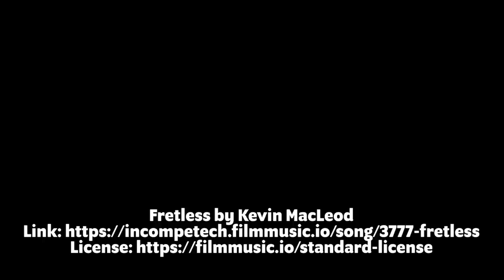Mischief Play "Dickens or Disney?"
Our favourite Dickens character? Oh it HAS to be Magic Mike!
Are these quotes from a Dickens novel or a Disney film? That's the challenge we set our Mischief Makers.

Charlie Russell, Chris Leask, Dave Hearn, Greg Tannahill, Henry Lewis and Jonathan Sayer put their knowledge to the test - to celebrate the release of A Christmas Carol Goes Wrong and Peter Pan Goes Wrong!

The Mischief team are one of the UK's leading improvised theatre companies. The group is formed of students and graduates from The London Academy of Music & Dramatic Art (LAMDA). The company of young, dynamic and highly skilled improvisers been training in performance improvisation since 2007 and the company was formed in 2008. Since then the group has performed across the UK, created new long-form and short-form show formats, received five star reviews, won awards and performed to thousands of people.